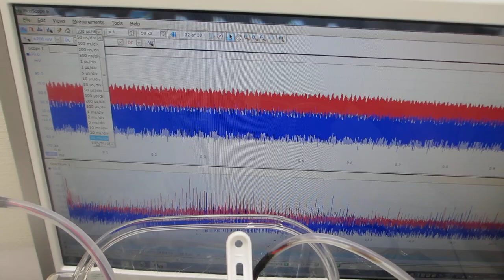超音波発プローブを利用した、表面弾性波の伝搬制御実験（超音波システム研究所）